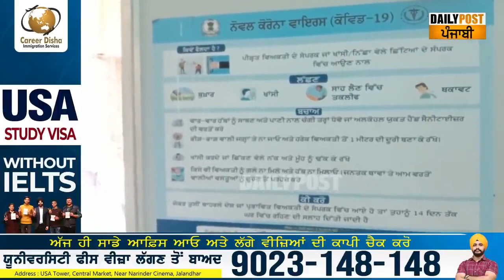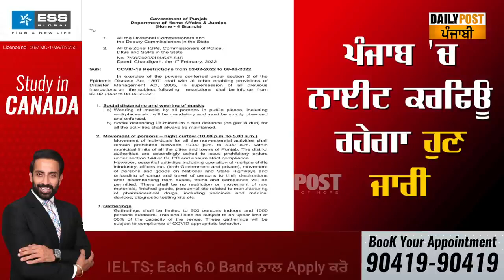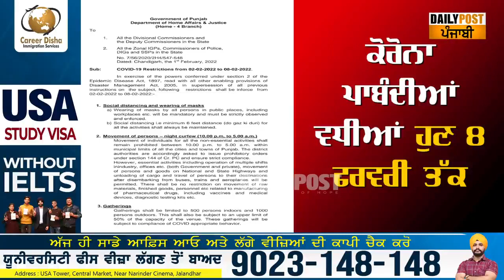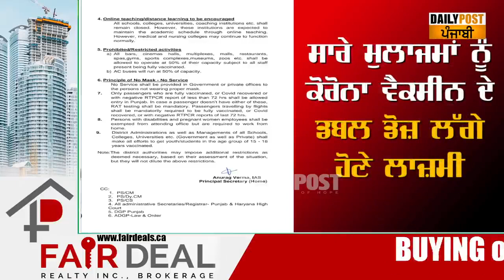BIG News ਪੰਜਾਬ 'ਚ ਕਰਫ਼ਿਊ ਸਣੇ ਸੁਣੋ ਕੋਰੋਨਾ ਦੀਆਂ ਨਵੀਆਂ ਗਾਈਡਲਾਈਨਜ਼, ਸੁਣੋ LIVE ਅਪਡੇਟ !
e-pathshala